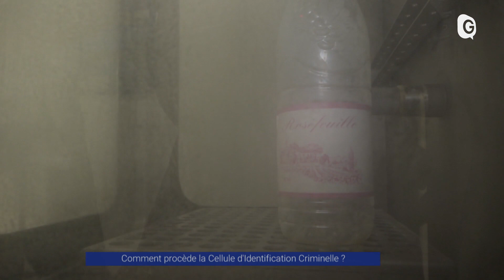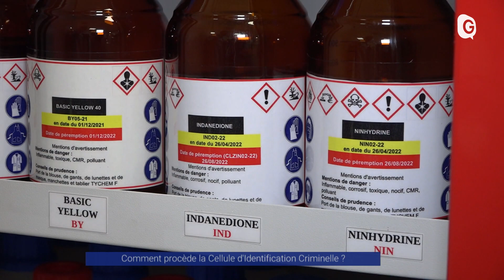Reportage - Comment procède la Cellule d'Identification Criminelle ?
C'est l'une des plus importantes de France : la Cellule d'Identification Criminelle de la Gendarmerie veille chaque jour à démasquer les apparences pour faire la lumière sur une scène de crime. Du prélèvement des indices à l'analyse en laboratoire, les techniques employées sont de plus en plus performantes. Visite des lieux à Grenoble.